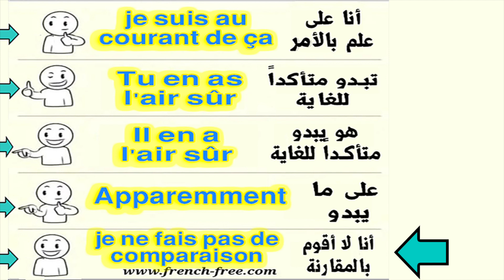S2 الدرس 40 تعلم اللغة الفرنسية يومياً بسرعة 5 جمل هامة في دقيقتين للمبتدئين بالنطق + للتحميل PDF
لا تنس الإشتراك ليصلك الجديد يومياً
أيضا لتحميل هذا الدرس 39 مكتوب PDF كاملاً :
قاموس فرنسي عربي ناطق :
قاموس فرنسي عربي والعكس ناطق مجاني رااائع للأندرويد والأيفون
قاموس جميع اللغات بدون إستثناء من وإلى :
كلمات وجمل دلالية للبحث عن محتويات القناة :
200 جملة وعبارة مهمة وشائعة في اللغة الفرنسية  تكلم وتحدث باللغة الفرنسية بسهولة في فرنسا و كندا
100 جملة بالفرنسية
100 جملة شائعة في اللغة الفرنسية
100 جملة وعبارة شائعة ومهمة في اللغة الفرنسية
 (مراجعة شاملة)
 100 جملة فرنسية مترجمة للعربية
100 جملة في الفرنسية
100 جملة الفرنسية  مترجمة
100 جملة الفرنسية
100 جملة الفرنسية